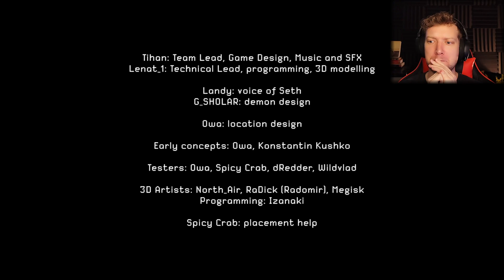Kermit's Ultimatum | Salvation Project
Be careful, because if you don't care, THEY WILL.

Made by Lenat_1